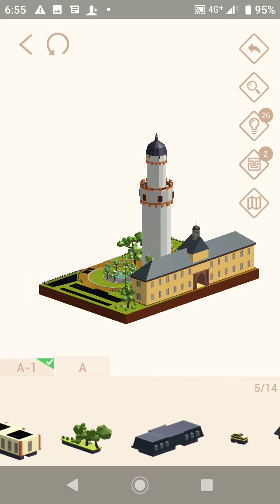Pocket World 3D - Frankfurt - Bad Homburg Castle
No-nonsense, straightforward, best path walkthrough of Journey: Frankfurt - Model: Bad Homburg Castle